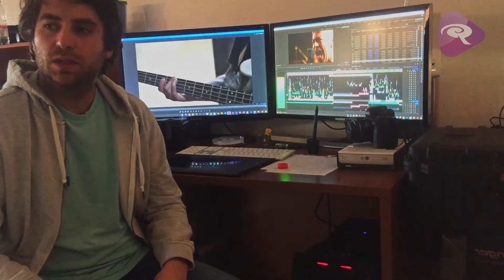Mader FOkHA: Piure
Desde FOkHA Estudio en Valparaíso, historias y música en vivo con músicos de la actual escena. Hoy PIURE